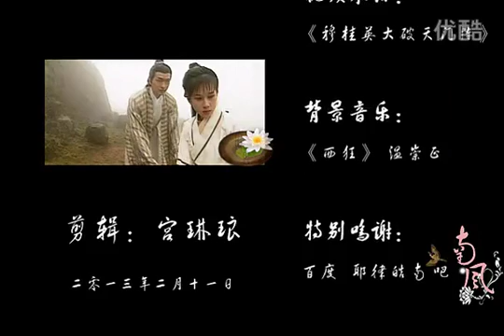生活《西狂》mv 耶律皓南 杨排风 南风恋 by 宫琳琅